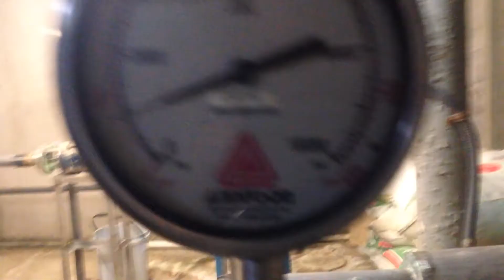Gaulin M3 spray Dryer secado spray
Gaulin M3, spray dry, secado industrial, secado por aspersión, deshidratadora, secado de fertilizante